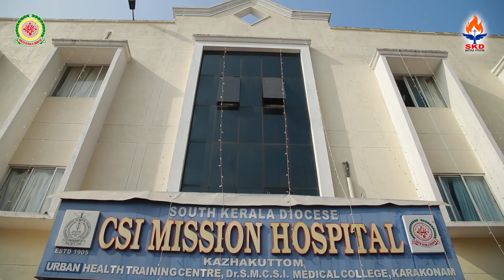Mission Hospital Kazhakootom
Visakkunnavanu Annam